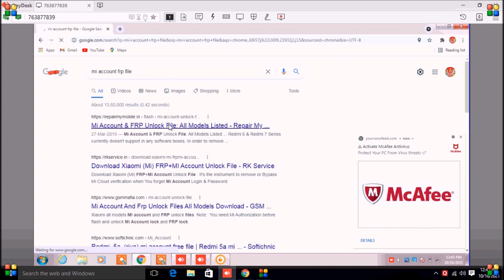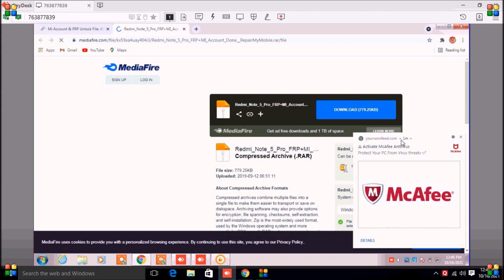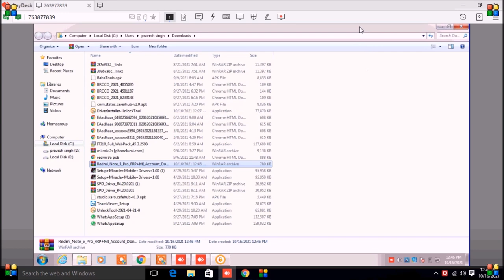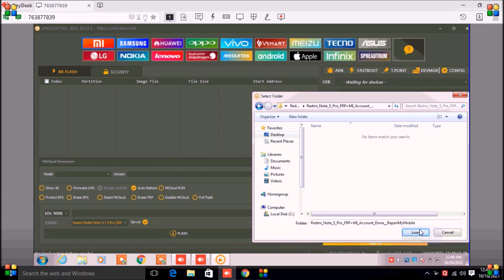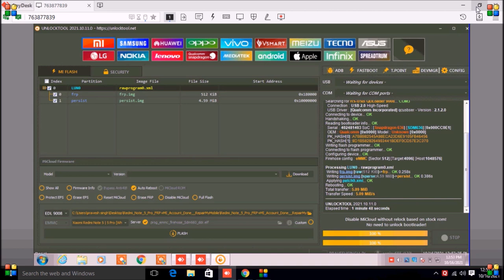mi,xiaomi,redmi,note 5 pro,mi account unlock,by unlock tool,2022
Redmi note 5 pro mi account unlock by unlock tool 2022